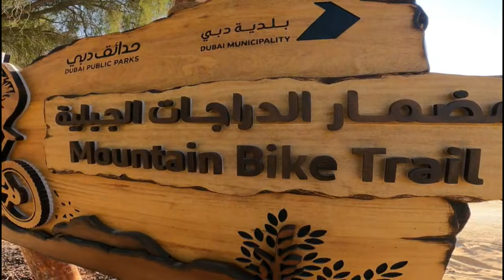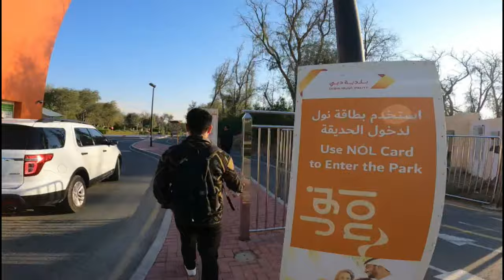Mushrif Park Dubai I Barbeque II Adventure II Swimming II Hikimg and Ridding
Mushrif Park
How much is the entrance fee in Mushrif Park?

Mushrif Park ticket prices are charged as follows: Per person: AED 3. Per car: AED 10. Entry for people of determination is free.
 To use the swimming pool, adults pay 10 dirhams and children pay 5 dirhams. The park is open daily from 0800 to 2300 (8:00 AM to 11:00 PM)